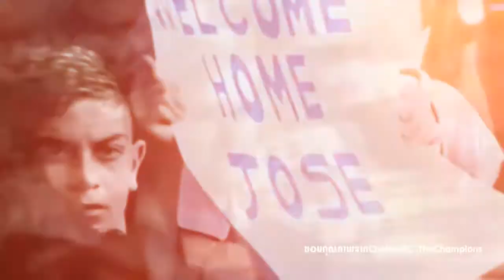Sccop Welcome to Morinho MAN UINTED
หลังจากมีข่าวมาแน่นอนแล้วว่า จะเข้ามารับงานต่อจาก ฟานกัล ที่โดนปลดไป หลังจากทำผลงานได้ห่วยบรม แบบ สามวันดี สี่วันไข้
สามารถติดตาม รับชม สกู๊ป อื่นๆได้ใน
Facebook แฟน เพจ
คนคลั่งผี